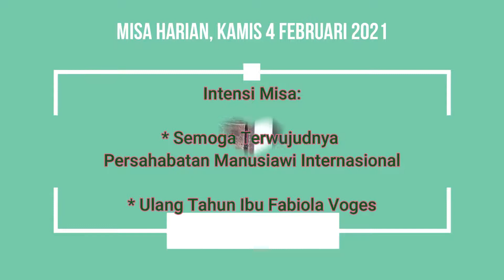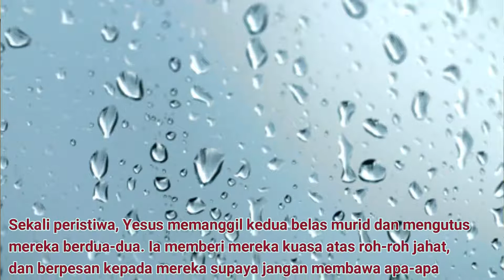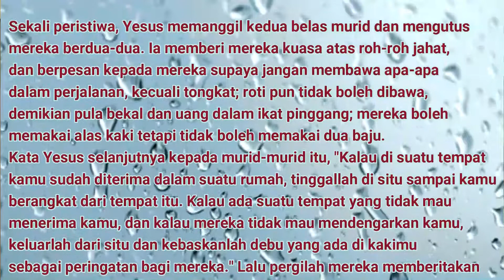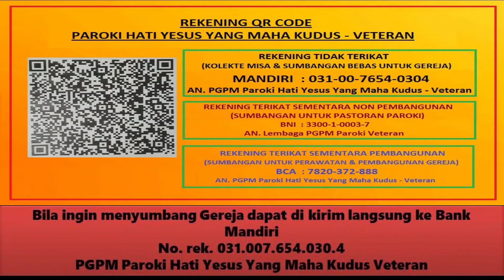Injil dan Homili, Misa Harian, 4 Februari 2021